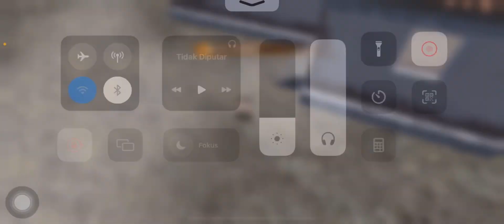Masa kalah sama cewe bwang 🤧 || Pubg mobile